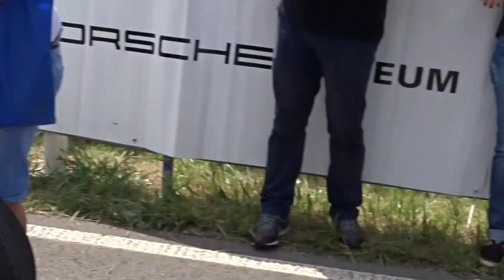Interview mit Formelrennfarer am Glemseck ! SOLITUDE REVIVAL 2017 #